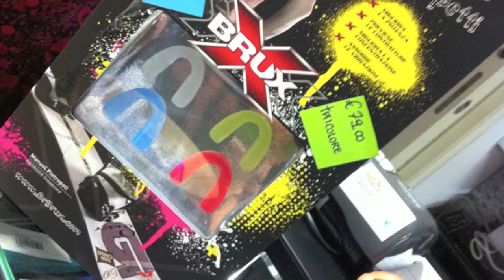FORZAMANUEL.COM @ LM SNOWBOARD STORE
Dopo una settimana dall'inaugurazione FORZAMANUEL ha organizzato una gita al negozio di LISA e MANUEL PIETROPOLI, il viaggio parte dall'uscita dell'autostrada di DESENZANO DEL GARDA... Il negozio ci è sembrato davvero davvero bello e sopratutto ben rifornito! Abbiamo anche fatto un'intervista a LISA  e MANUEL, visitate il sito forzamanuel.com ...